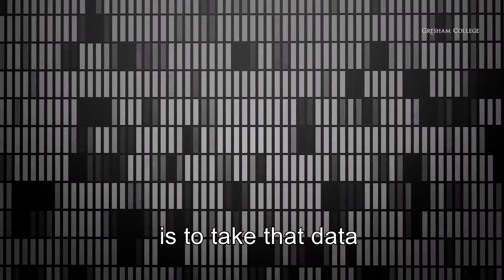TRAILER: How Maths Can Save Your Life - Chris Budd OBE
Chris Budd OBE, Gresham Professor of Geometry introduces the first lecture of his 17-18 series, 'How Maths Can Save Your Life'.

Many of us have been in a medical scanner and benefited from its use in medical diagnostics. But how many of us have considered how it works? The maths behind modern medical imaging (showing how CAT, MRI and Ultrasound scanners work) will be explained, showing how mathematics done in 1915 is now saving countless numbers of lives.

Recent advances in mathematics are leading to much better images for doctors to use for their diagnoses; and similar methods and ideas are used in diverse applications such as remote sensing, oil prospecting, crime detection, studying bees and saving the whales.

1pm, 17th October 2017, Museum of London

All our lectures are free and, and mostly unticketed on a 'first come first served basis'. Arrive early to ensure you get a seat.